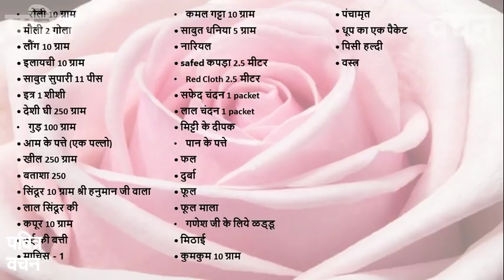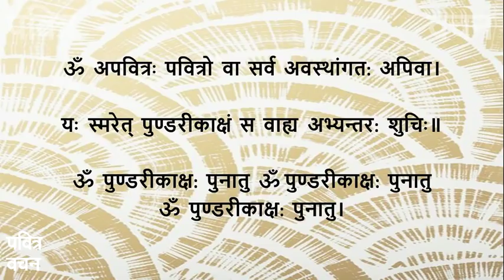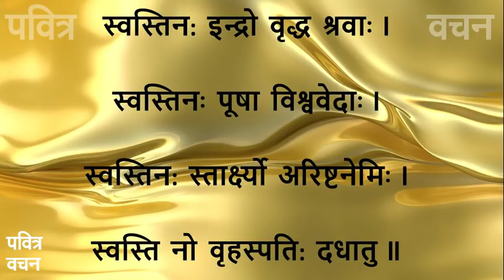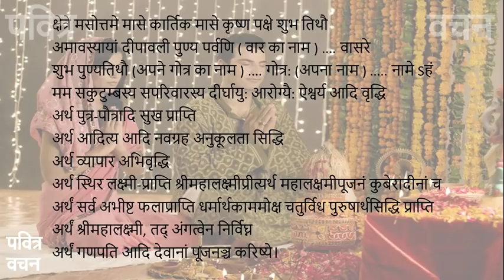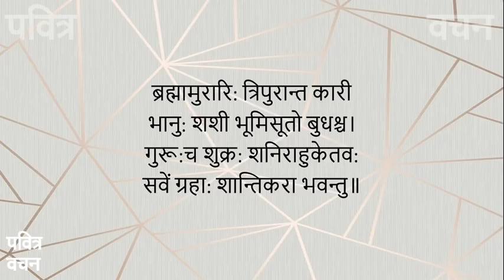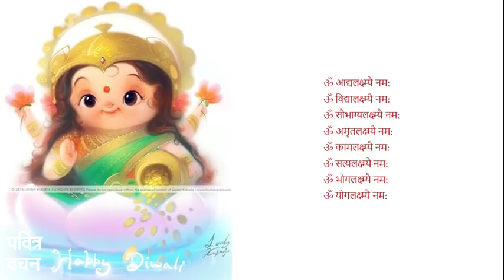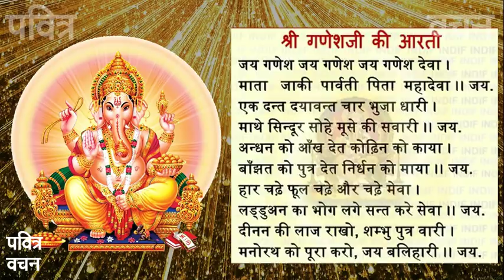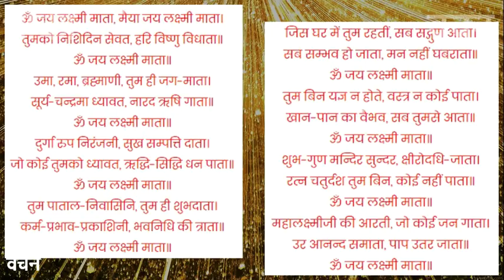दिवाली सम्पूर्ण पूजा - शुभ मुहूर्त - कथा विधि - मंत्र | Diwali Lakshmi Puja 2018 Full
diwali puja shubh muhurt katha vidhi mantra | Diwali Lakshmi Puja 2018 Full